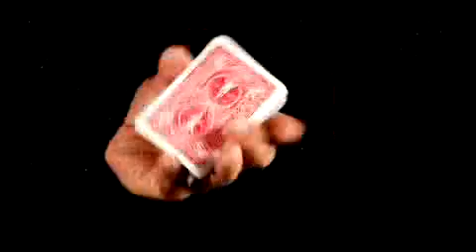Extreme Card Moves